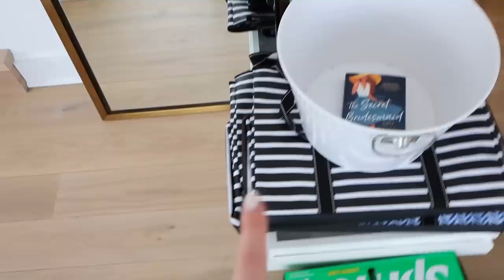days in my life | target haul, styling workwear outfits + my favorite coffee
Hi friends! Welcome back to another vlog - I am excited to share a target haul, styling workwear and making french press! Enjoy!

Items Mentioned (In order):

Navy Sherpa Pullover

French Press

Heart Mugs

Target Haul:
Black cardigan

Quilted bomber jacket

Black Pants

Straw Purse

Leather tote

J.Crew white sweater

Club Monaco Shirts

Marc Fischer Boots

Scout Bags

Ann's Black Pants

Ann's Theory Sweater

Black Blazer

Target Pants:

Amazon Heels

White Blouse

Brown Loafers

Abercrombie Coat

Brown and Black Blazer

Summersalt Gray/White cardigan

White women's button down

Work Pants

Black Pumps

Steve Madden Boots

Target oversized button down

Target gray cardigan

J.Crew sweater blazer

Amazon Travel Tote:

Amazon Green Set: